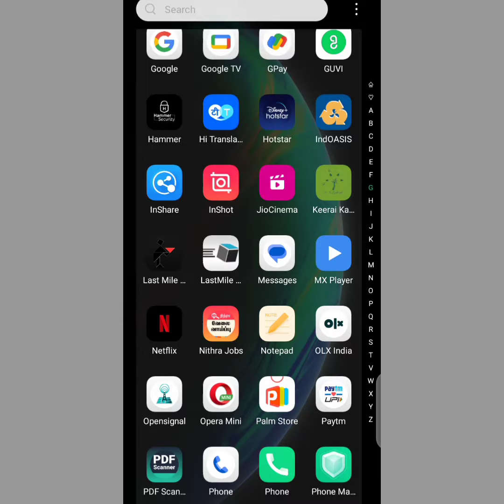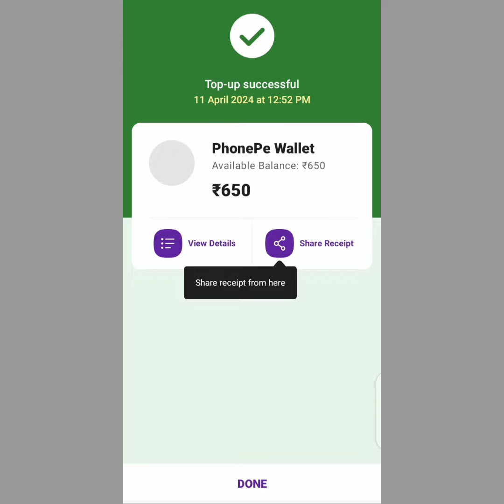Phonepe wallet money add in tamil 2024